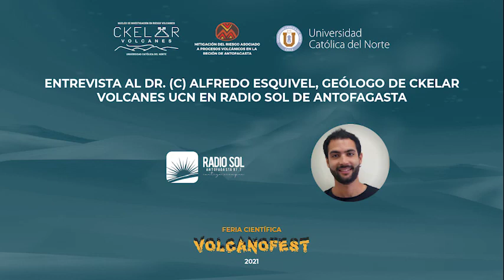Entrevista al Dr. (c) Alfredo Esquivel, Geólogo de Ckelar Volcanes UCN en Radio Sol de Antofagasta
En el programa "Como Pedro por su casa" de Radio Sol de Antofagasta entrevistaron al Dr. (c) Alfredo Esquivel, Geólogo de Ckelar Volcanes de la Universidad Católica del Norte (UCN).🌋

En dicha oportunidad, nuestro compañero comentó el trabajo que realizamos en los volcanes de la región e invitó a la comunidad en general a participar en la Feria Científica Volcanofest2021 a realizarse el próximo jueves 9 y viernes 10 de diciembre en la Plaza Colón de Antofagasta desde las 10:00 am hasta las 18:00 horas. 🌄

"Realizaremos talleres dirigidos para los niños como Arma tu propio volcán para que entiendan el concepto de edificio volcánico y sus peligros, vamos a hacer experimentos como Erupciona tu propio volcán con un volcán a escala", explicó el Geólogo de la UCN.

🌋¡Nos vemos en Volcanofest2021!🌋